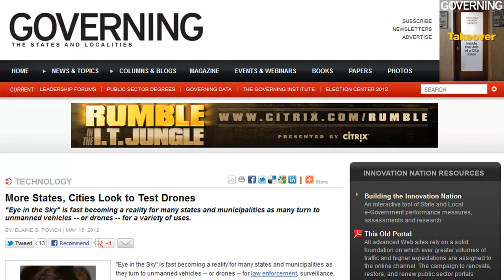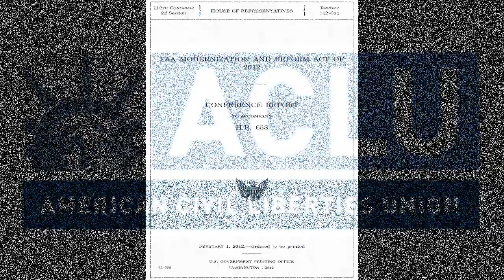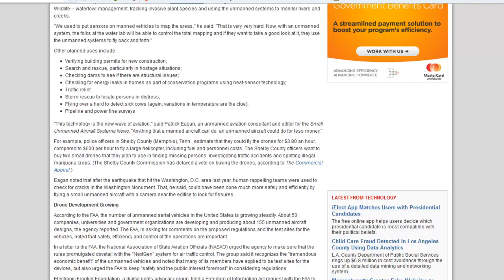The Attack of the Killer Drones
An online magazine that promotes technological innovations to state and local governments is focusing on drones this month.  "Governing" reports police departments of various sizes are getting into the act, while others aren't far behind.

For example, Fairfax County Virginia Police Chief, David Rohrer, told WTOP radio that unmanned drones will patrol the Washington beltway in upcoming years.  "Just as an alternative to spotting traffic and sending information back to our VDOT smart traffic centers and being able to observe backups and change lights and everything else."

One of the attractions of drones, for government types, is the cost.  Officials in Shelby County Tennessee, better known as the Memphis area, report it only takes $3.80 an hour to fly a remote-controlled drone, versus $600 an hour for a large helicopter.

The technology comes from the military.  This footage from the Air Force and the Department of Homeland Security shows one of the larger models, but the American Civil Liberties Union is talking about one the size of a hummingbird.

It's no accident the ACLU is interested in the topic.  You see, back in February Barack Obama signed the FAA Modernization and Reform Act, designed to prepare the way for widespread use of government, commercial and other drones by October 2015.

In a published document the ACLU says, "Just as the FAA regulates drones to ensure that they are safe, so, too, should drones be regulated so that they are not used in ways that infringe on privacy."  For example, the report foresees a day when artificial intelligence will allow drones to "continually track individuals or vehicles as they move about, using face recognition or other bodily characteristics."

Speaking of privacy, did you know one of the anticipated uses of drones is to check for energy leaks in homes as part of conservation programs?  At least that's the official story.  And shockingly, let's not forget, drones can carry weapons for crowd control and other purposes.  Too bad there's no way to reason with a trigger-happy drone.

The good news is the House has just passed an amendment to the National Defense Authorization Act introduced by Congressman, Jeff Landry, of Louisiana.  It provides that information collected by Department of Defense drones without a warrant may not be used as evidence in court.

Let's hope the Senate and Barack Obama concur.  Otherwise, we'll have to lean on the shaky assurance of people like Shelby County Tennessee Commissioner, Terry Roland, who recently remarked, "Unless you're doing something wrong, they probably aren't looking at you."  Sorry, Commissioner, that's not enough for most of us.

Enjoy watching any of hundreds more videos ...and view more videos on our